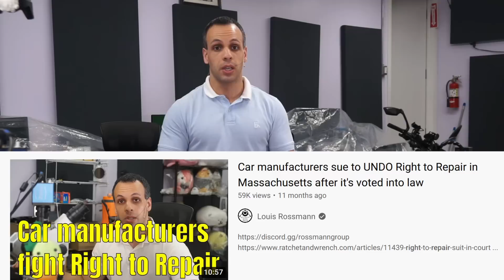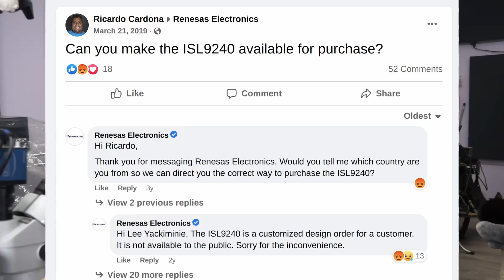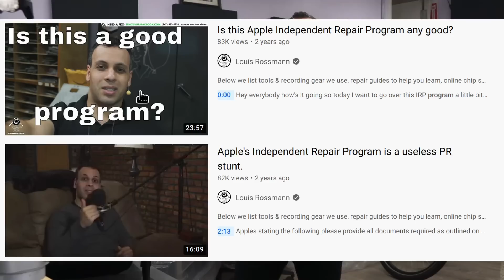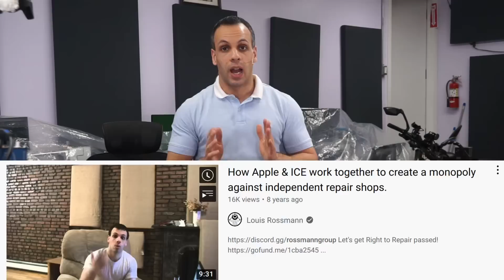What does the New York Right to Repair bill passing mean for small repair shops?